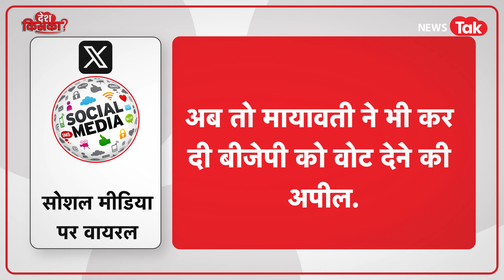Fact Check: सोशल मीडिया पर छाईं Mayawati. BJP से डील की खबरों के बीच Viral हुए दावे का पूरा सच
Fact Check: यूपी की राजनीति में अचानक कुछ ऐसा हुआ कि रातों रात मायावती और उनके भतीजे आकाश आनंद की चर्चा होने लगी। अब जब मायावती की चर्चा हो रही है, उसी बीच उन्हें लेकर एक दावा भी वायरल होने लगा है। दावा है कि वो बीजेपी के लिए वोट मांग रही हैं। दावा गलत है लेकिन क्या है असली कहानी देखिए फैक्ट चेक की इस रिपोर्ट में।